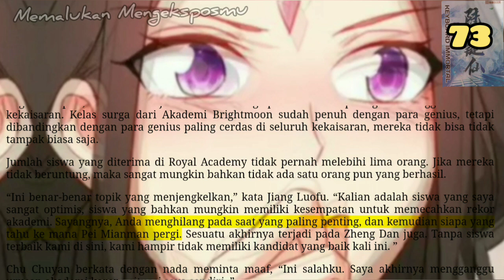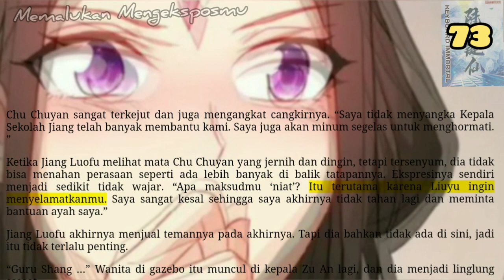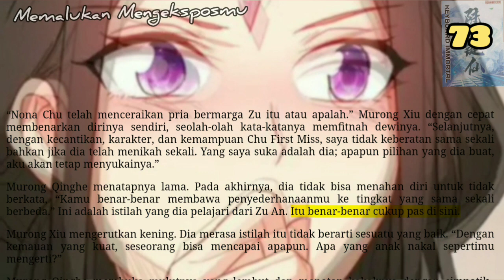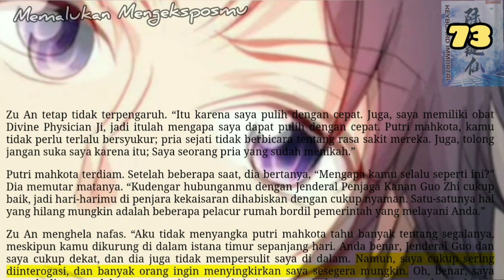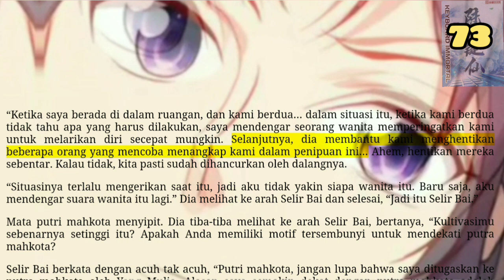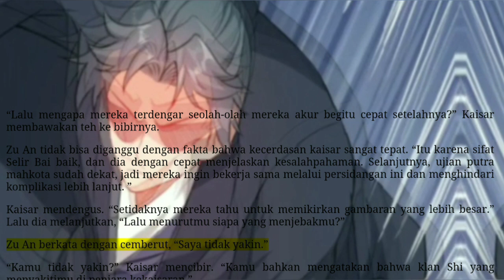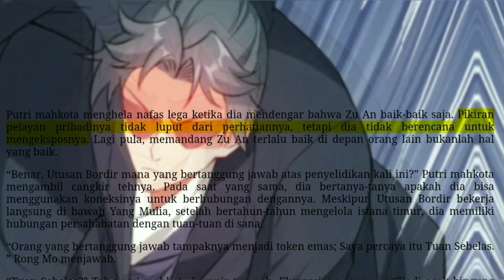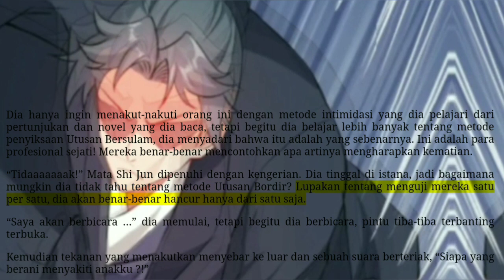Memalukan Mengeksposmu, KI 73